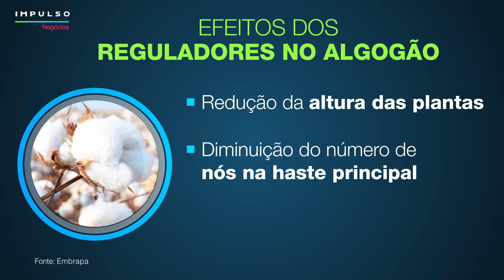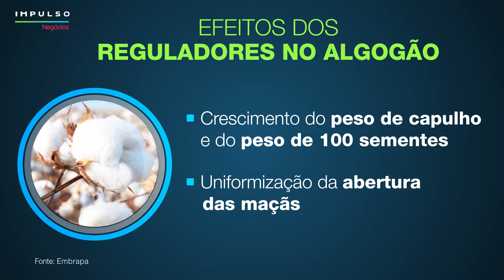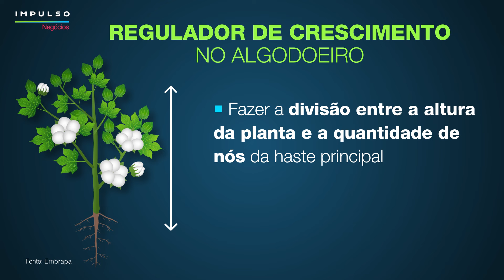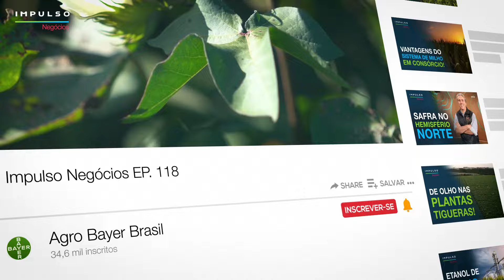Algodão: quando aplicar regulador de crescimento? | Impulso Negócios EP. 118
Saiba quais são as principais recomendações para produzir uma fibra de qualidade. Aperte o play e confira também os cuidados necessários ao aplicar reguladores de crescimento no algodão.

MINUTAGEM
00:00 Início
00:13 O que são os reguladores de crescimento no algodão?
00:27 Como eles atuam nas plantas
01:35 Efeitos e benefícios dos reguladores no algodoeiro
03:10 O momento ideal de aplicação
04:57 Dica Bayer para os produtores de algodão
05:25 Encerramento